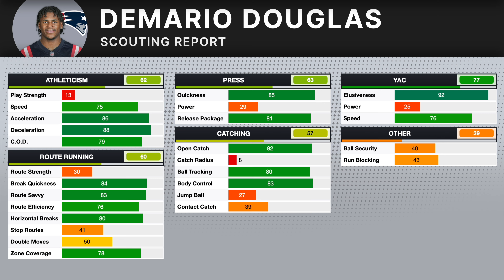New England Patriots WR DeMario Douglas Film Breakdown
to learn more and to see if you qualify for SNHU’s Sports Management program

In this video, I break down the 2023 film for New England Patriots WR DeMario Douglas, one of the guys that I see breaking out big time in 2024. His tape is phenomenal, but Douglas' rookie stat line wasn't the flashiest, as he was a victim of horrible QB play in New England. With Drake Maye or Jacoby Brissett at QB in 2024, Douglas should explode.